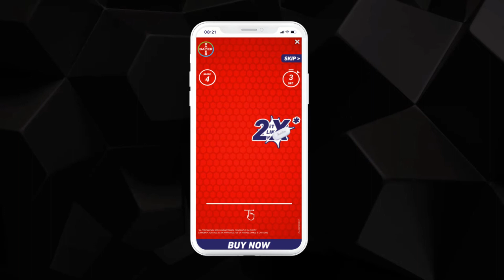mCanvas Storytelling Ads | Saridon Advance | Pharma | Engagements